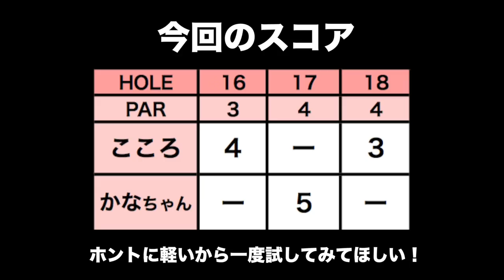PINGの「G Le」アイアンはグリーンをベタッと狙える！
今回は太平洋クラブ市原コースでかなちゃん(＠katokana)とPINGのレディースクラブを試打します！

今回試打したクラブはこちら
PING G Leシリーズ

このクラブの特性はとにかく最軽量！
正直軽すぎて暴れてしまうのではないかと不安でしたが
ミスしてもコース内で、しっかり距離も出てくれました。
ヒール寄り重心のためクラブヘッドが返りやすく
スライスで悩んでる女子にオススメです。
ラウンドでシャフトを変えながら自分にあった一本を見つけます。